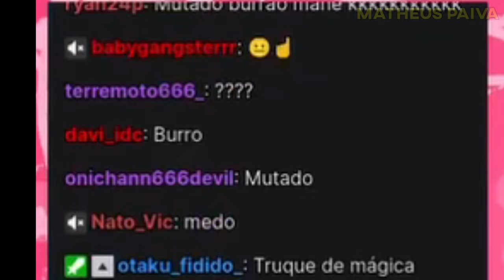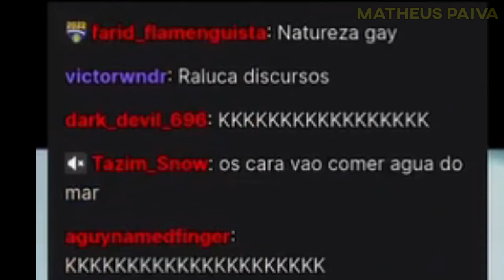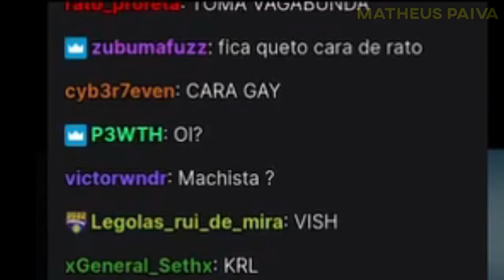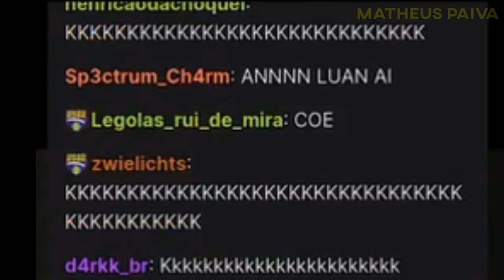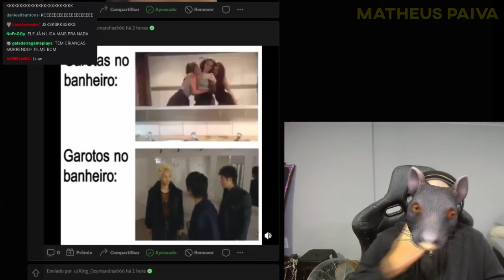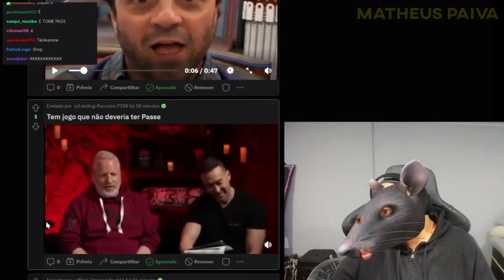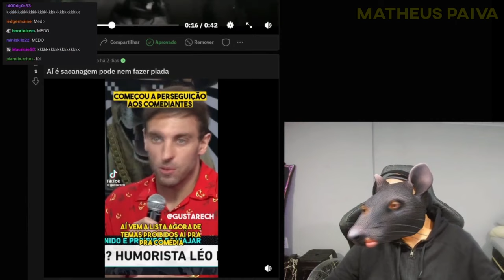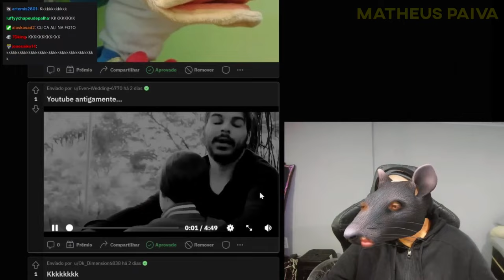VOCE JOGARIA ESSA RUIVA LINDA NO MAR? - LUANGAMEPLAY CLIPES DA TWICTH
Clipes da LIVE de O Menu